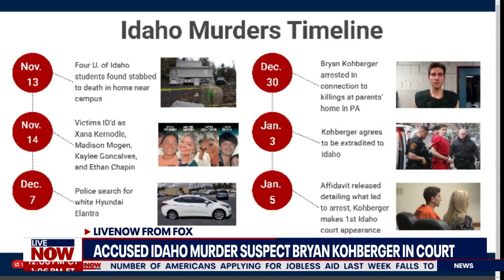Idaho Murders Trial: Bryan Kohberger in court, preliminary hearing date set | LiveNOW from FOX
Idaho murder suspect Bryan Kohberger appeared before a judge in a Latah County courtroom, charged with four counts of murder. Kohbergers preliminary hearing is set for Monday, June 26th.